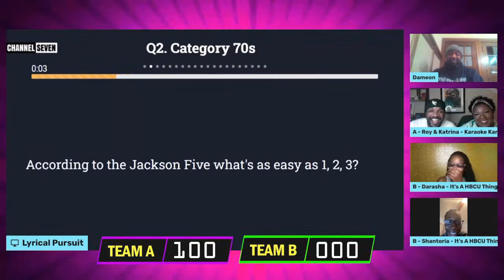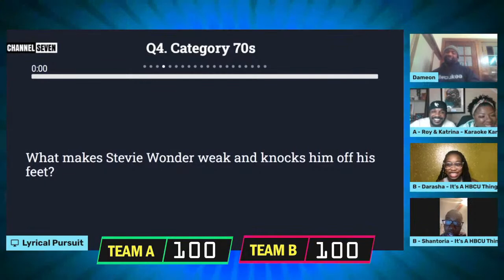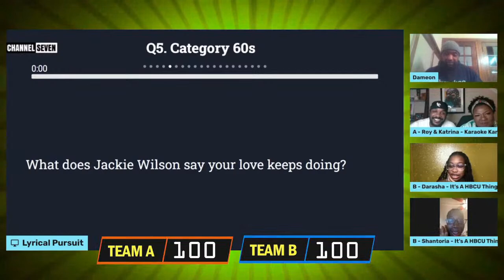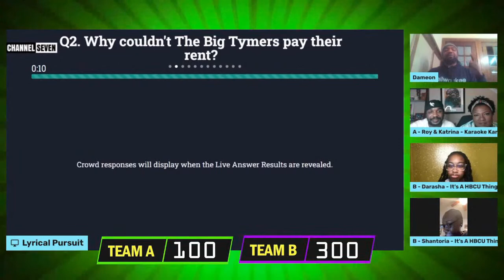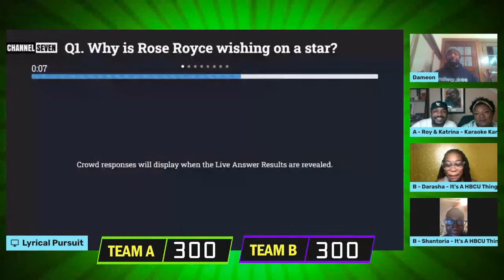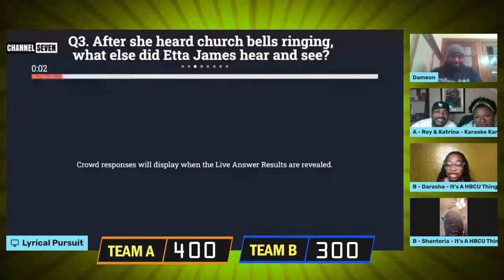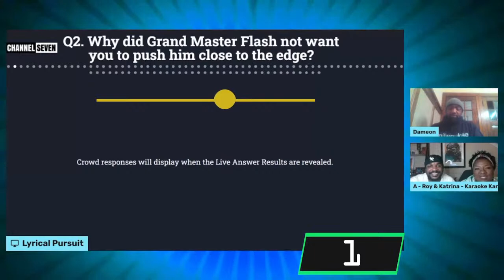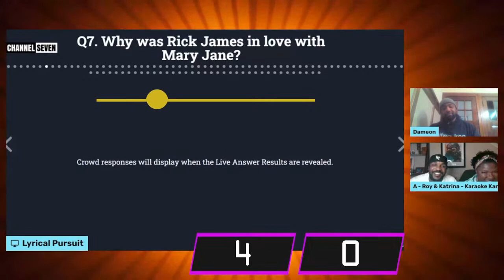Channel Seven Music Monday - November 22, 2021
Music Mondays on Channel Seven:
Lyrical Pursuit, Hosted by Dame Ellzey | Can You Sang?, Hosted by DC PauL | Music Madness, Hosted by Tatyana!
to challenge a singer or sign up

Want to be a contestant on Lyrical Pursuit - sign up